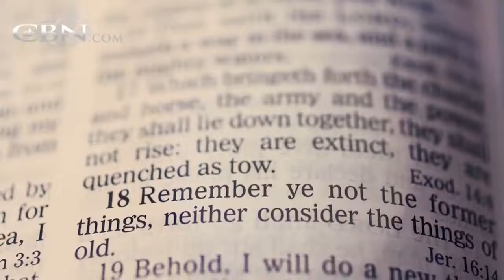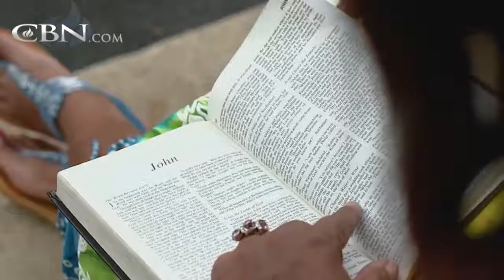She Spent 30 Years Living as a Man, Looking for Love